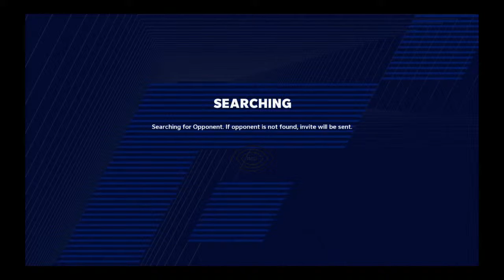D2D Playoffs vs. Dolphins